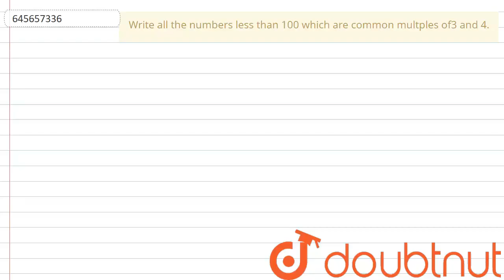Write all the numbers less than 100 which are common multples of3 and 4. | Class 6 Maths | Doubtnut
Write all the numbers less than 100 which are common multples of3 and 4.

Online Class में Admission लेने के लिए यहाँ click करें :
👉Class 6 | English Medium | Tuition Classes :

👉 Have Any Query? Ask Us.